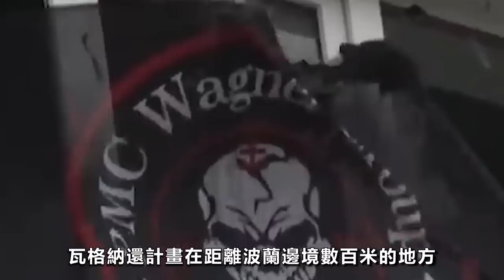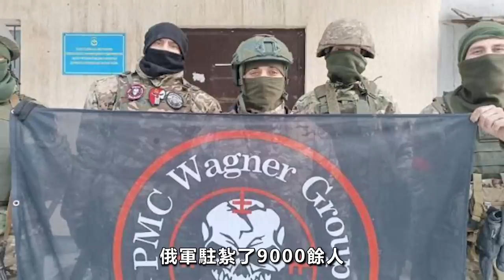波蘭在邊境部署兩個主力旅，並組建新軍，是打算閃擊白俄？瓦格納想前往華沙“旅遊”，並意圖染指蘇瓦烏基走廊，北約制定東歐國家保護計劃 | 俄烏 | 反攻 | 波羅的海 | 立陶宛 | 集體防衛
突襲立陶宛，打算去華沙和熱舒夫“旅個遊”，瓦格納這是想幹嗎，是打算硬剛整個北約麼，本就仇俄的波蘭自然不會慣著，當即將兩個主力旅，拉到波蘭與白俄的邊境地區，似乎在考慮要不要閃擊白俄，另外，北約成員國提出建議，不如讓烏克蘭一點一點加入北約，今天是烏西地區，明天就是基輔，據說已經得到了美國的支持，北約的種種動作，使得盧卡申科緊急前往莫斯科，與普京商議對策，難道瓦格納與波蘭都想再開戰場？